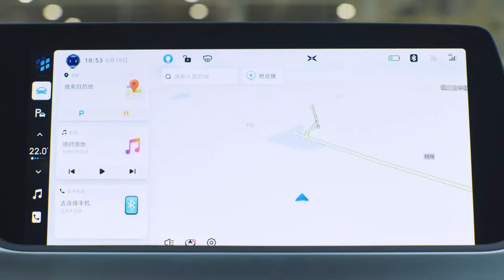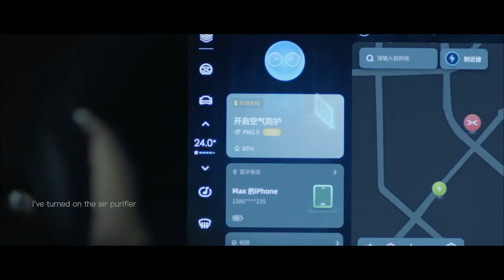Xiaopeng Xpeng Motors P7 compilation 2020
Selfmade compilation of the Xiaopeng Xpeng Motor P7

Xiaopeng (Xpeng Motors) is a Chinese electric car start-up. The 4.90-meter-long Xpeng P7 is offered at prices starting at 229,900 yuan (about 35,000 euros). The fully equipped top model costs about 50,000 Euro. The autonomous driving function "X-Pilot" is at level 3.

It is advertised with a NEDC range of 706 kilometers and a maximum engine efficiency of 97.5 percent. A cW-value of 0.236 and energy content of 81 kWh. It is charged from 30 to 80 percent in just under half an hour and will draw power for a further 120 kilometers within ten minutes.

The sprint from 0 to 100 km/h is achieved in 4.3 seconds with the 4WD high-performance model with 316 kW/430 hp. There are also two rear-wheel drive versions with 196 kW/266 hp.